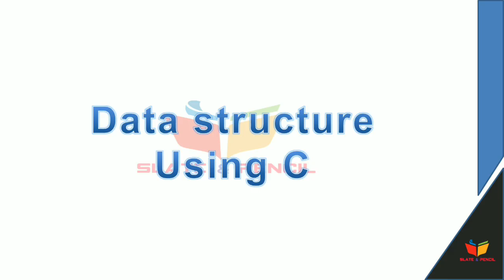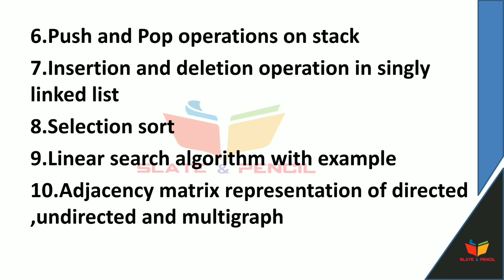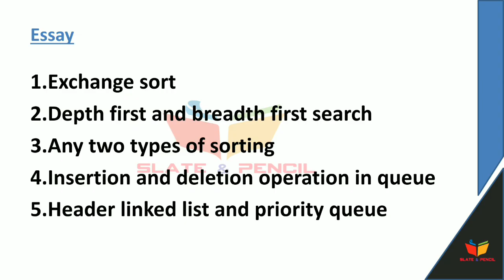Datastructure using C | Repeated Questions from previous year qp Most important| Calicut university